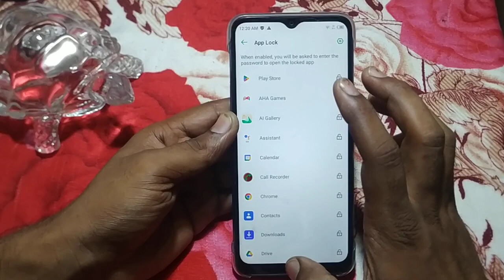how to unblock app lock infinix hot 12 | mobile ki setting update kaise kare